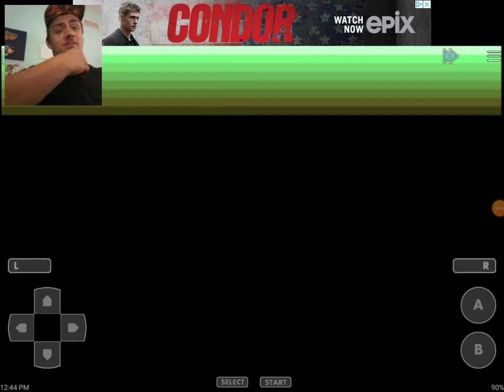Terrible Start Pokemon Glazed Part 1